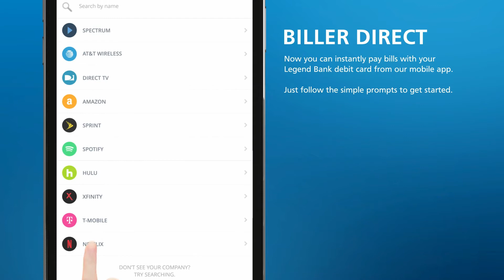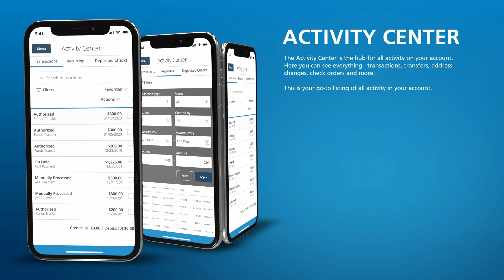Legend Bank Online Banking & Mobile App Demo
We've upgraded your online and mobile banking experience with new features and functionality to make banking easier and more convenient for you!

Our new Online and Mobile Banking provides you with:
• A unified experience…same look across all of your devices – mobile, tablet and desktop
• An Activity Canter to easily see all activity on your account
• New Account alerts
• Ability to receive electronic account notices as well as statements
• New money management tools to make budgeting simple!
• New services to make banking and paying others easy, including Cardswap, Legend Pay and Biller Direct
• And more